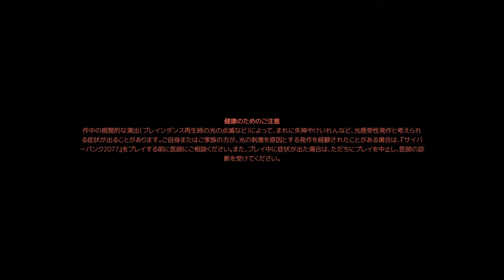【サイバーパンク2077】DLSS 3 4K レイトレ最高設定 サードパーソンMODで遊ぶ 【Cyberpunk 2077】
今回はちょっと重い腰を上げてサイバーパンク2077をプレイします。
DLSS 3に対応したことでグラフィック設定を全て最高にしても100fps超えてくるのは驚きました、加えて3人称視点とボディMODも導入してみました。

注:予約配信しておりますが開始時間はあくまで目安です、かなり前後することがありますご了承下さい